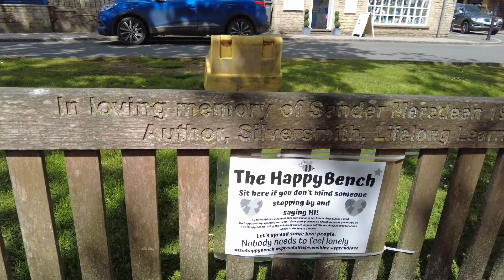Oh Oh Stow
Filmed in the Historic Market town of Stow on the Wold on Thursday 27th May 2021. Apologies for so many transitions between scenes, my mobility is not good so as to be able to film  with the help of my wife I had to have a number of breaks, I hope you enjoy

Filmed in 4K on DJI Pocket 2
Using Sandisk Extreme SD Card